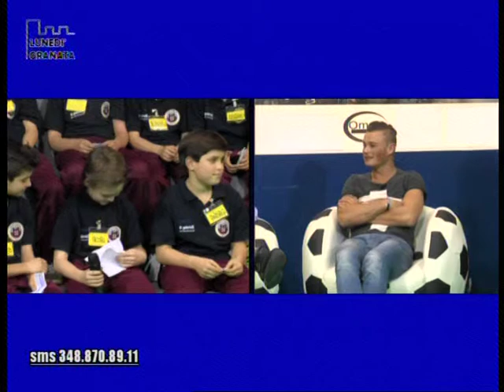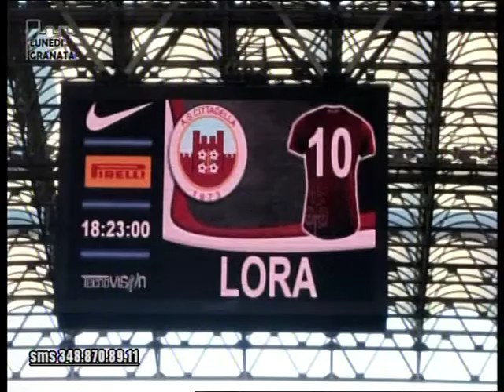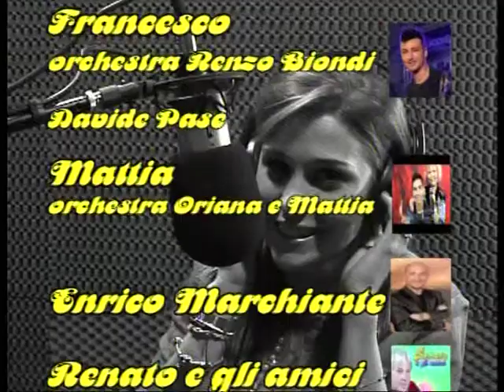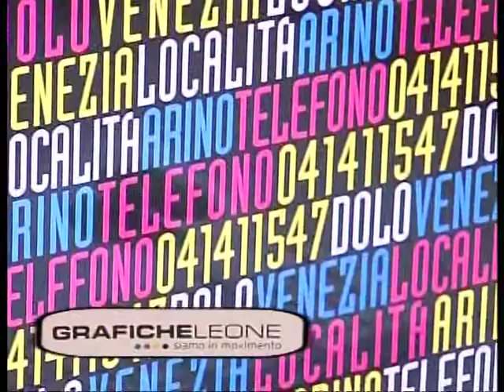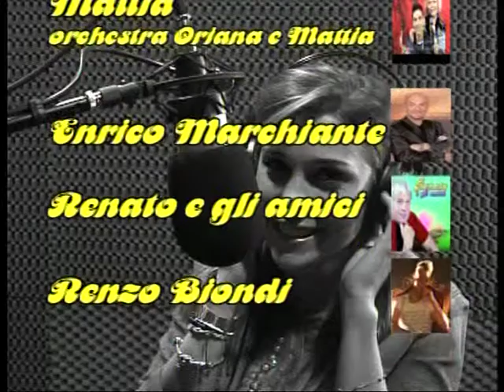LUNEDI' GRANATA OSPITA FILIPPO LORA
Nella puntata del 30 marzo 2014, Lunedì Granata ospita il centrocampista dell' As Cittadella Filippo Lora.
Nella prima parte della puntata il talentino scuola Milan risponde alle curiosità dei pulcini 2004 allenati da mister Mattia Grandesso